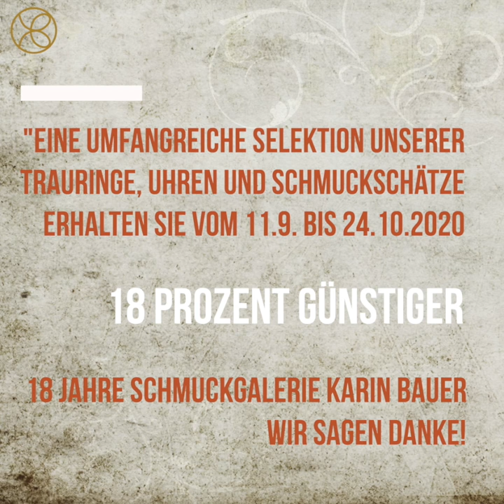Karin Bauer Schmuckgeschichten I Nachhaltigkeit I Schmuckgalerie Karin Bauer I Jubiläumsaktion